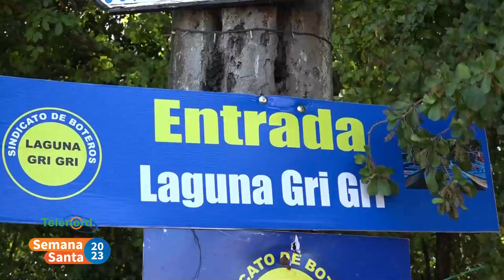LAGUNA GRI GRI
La Laguna Gri-Gri es uno de los mayores santuarios de aves del país, donde se puede hacer excursiones a través de sus manglares